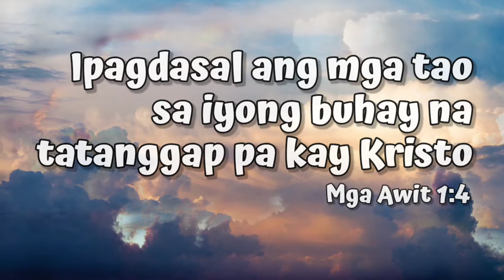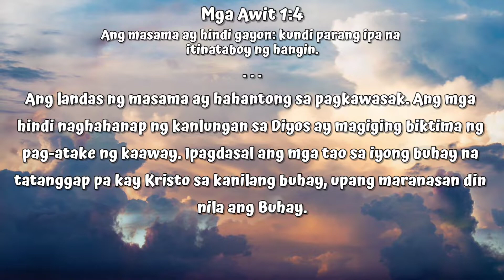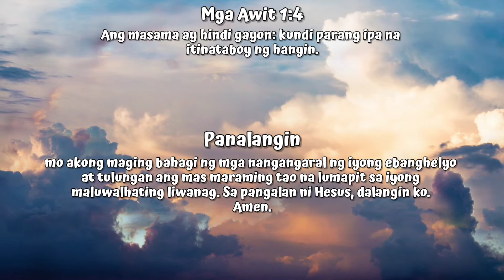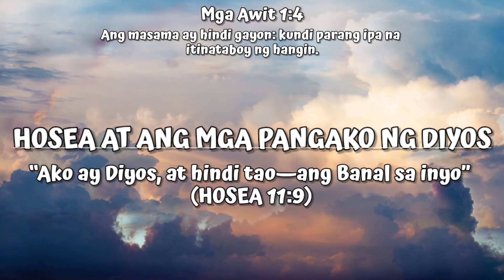Ipagdasal ang mga tao sa iyong buhay na tatanggap pa kay Kristo | Mga Awit 1:4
Ipagdasal ang mga tao sa iyong buhay na tatanggap pa kay Kristo

Ang masama ay hindi gayon: kundi parang ipa na itinataboy ng hangin.

Ang landas ng masama ay hahantong sa pagkawasak. Ang mga hindi naghahanap ng kanlungan sa Diyos ay magiging biktima ng pag-atake ng kaaway. Ipagdasal ang mga tao sa iyong buhay na tatanggap pa kay Kristo sa kanilang buhay, upang maranasan din nila ang Buhay.

Mahal na Diyos,
ipinagdarasal ko ang bawat isang tao, sa aking buhay at sa mundo, na hindi ka pa nakakakilala. Panginoon, hindi ko nais na makita ang sinuman na mabiktima ng mga paraan ng kaaway. Nawa'y tulungan mo akong maging bahagi ng mga nangangaral ng iyong ebanghelyo at tulungan ang mas maraming tao na lumapit sa iyong maluwalhating liwanag. Sa pangalan ni Hesus, dalangin ko.
Amen.

HOSEA AT ANG MGA PANGAKO NG DIYOS
“Ako ay Diyos, at hindi tao—ang Banal sa inyo” (HOSEA 11:9)